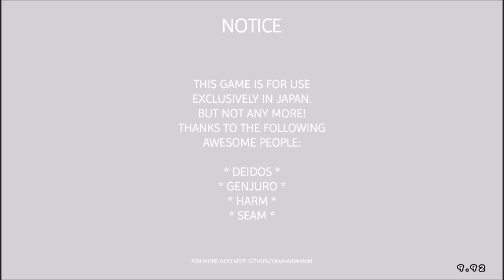Mario Kart Arcade GP DX: National Match (Kyushu and Okinawa)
The Grand Prix mode was just a warm up for this beast of challenge.

Exclusive to the Japanese version, National Match allows you to race CPUs based on other accounts that are also in the same area of the mode as you. Each region contains their own pool of courses and you gain ranks as you conquer regions of Japan which makes it so higher ranked players will get pinned against you more often. It's not quite the same online as in other Mario Kart titles, but the progression system and matchmaking against CPUs of other accounts definitely makes up for it.

As a side note, I'm not sure where the emulator is pulling from to pick the accounts of others for CPUs. Whether it's from the official servers, ones from the emulator's database, or none at all and just presenting random opponents, it doesn't matter in the long run as I still need to beat this mode anyway.

Let's see if I can claim that special kart at the end...